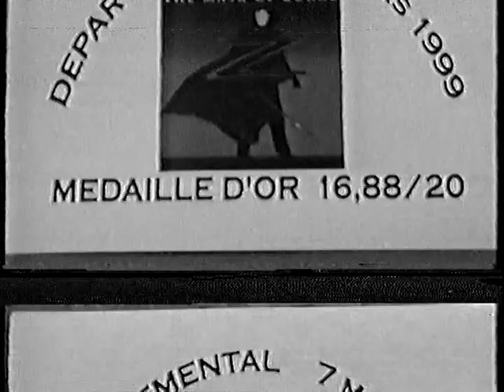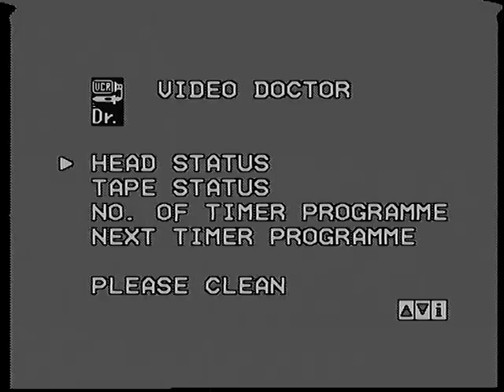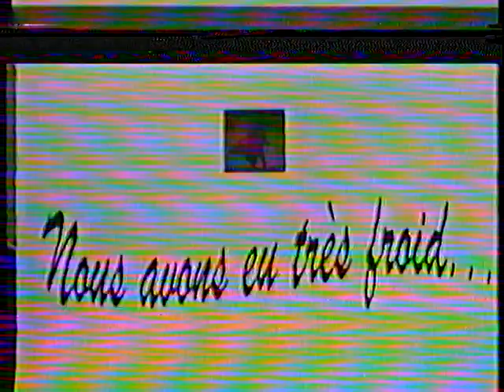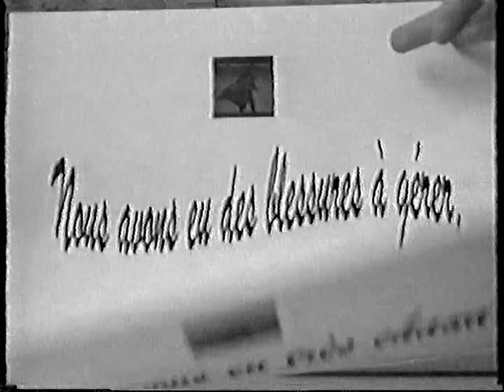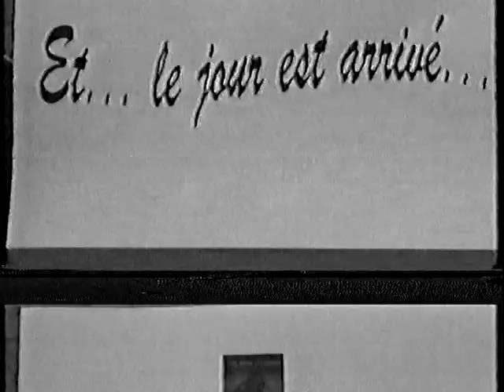VTS 01 1